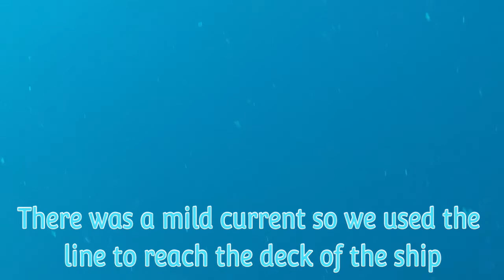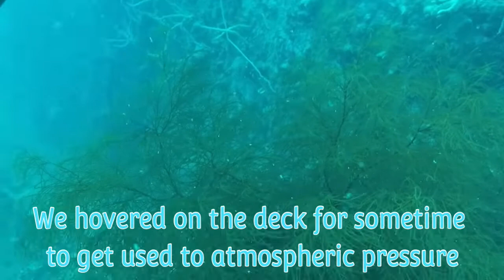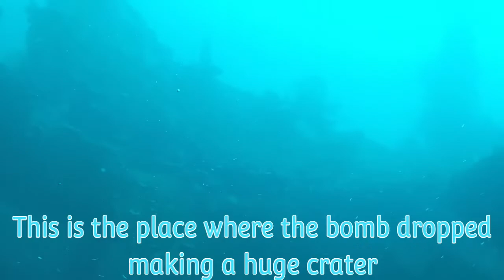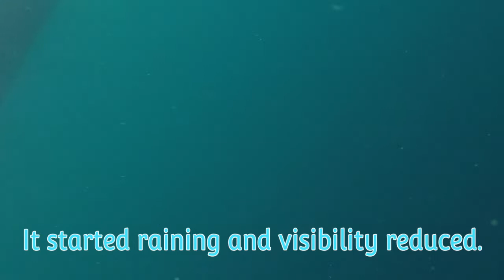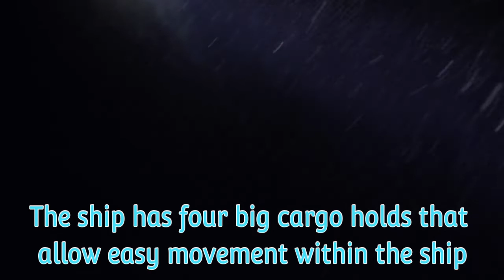Coron Ship wreck dives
We dived at two ship wrecks. First one was Olimpia Maru and the second one was Morazan Maru.